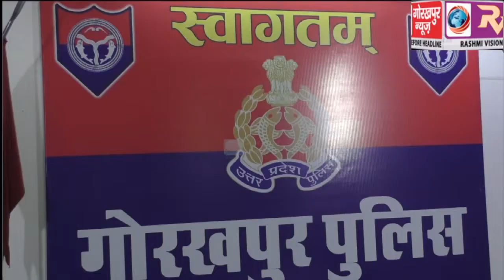रिजर्व पुलिस लाइन के सभागार में आयोजित हुआ डेन्टल चिकित्सा शिविर, प्रशिक्षु महिला आरक्षियों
रिजर्व पुलिस लाइन के सभागार में आयोजित हुआ डेन्टल चिकित्सा शिविर, प्रशिक्षु  महिला आरक्षियों को दी गयी दांतों के रख रखाव की जानकारी के साथ निःशुक्ल परामर्श व दवाएं